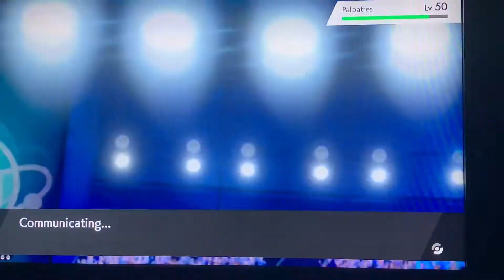Halloween Battle 2020